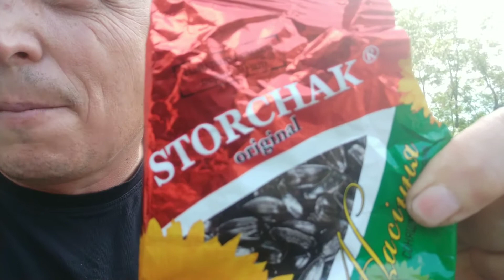Ой там на горі.